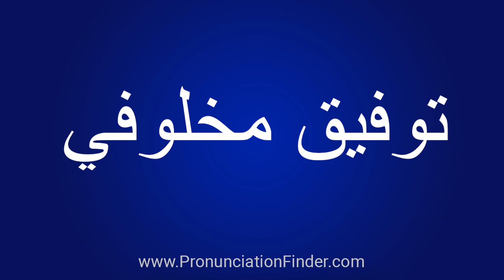How To Pronounce توفيق مخلوفي